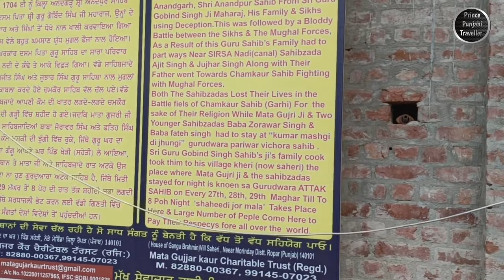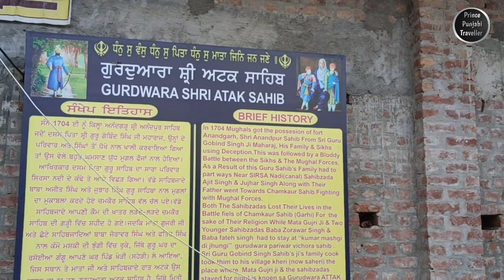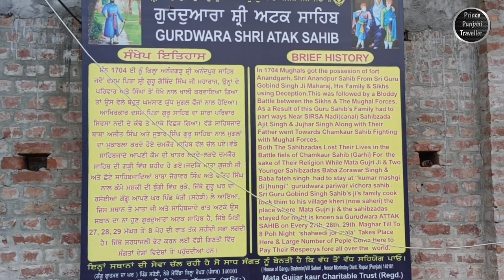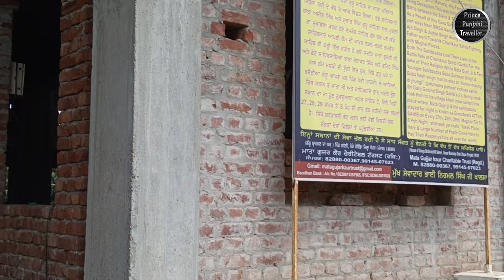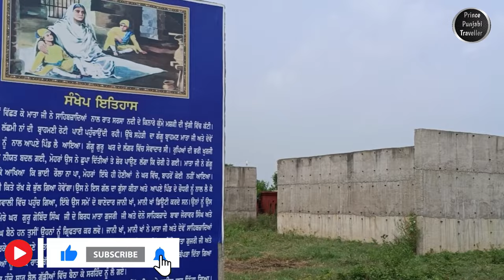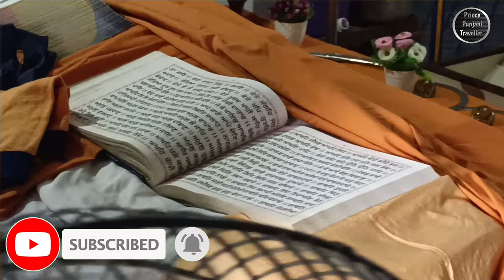Gurudwara Shri Atak Sahib | Gurudwara Gupt Khazana Sahib | Saheri | Prince Punjabi Traveller 🙏🙏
Gurudwara Atak Sahib, located in Saheri, is a sacred Sikh place of worship that holds great historical significance. The gurudwara marks the spot where Guru Har Rai Sahib, the seventh Guru of Sikhism, halted during his travels. The word "Atak" means "halt" in Punjabi, and this gurudwara commemorates the moment when Guru Har Rai Sahib paused here during his journey. The serene surroundings and the soothing atmosphere make Gurudwara Atak Sahib a place of spiritual solace and reflection for devotees and visitors alike. The gurudwara's architecture and ambiance reflect the rich Sikh heritage, offering a place for prayer, meditation, and learning about the teachings of Sikhism.